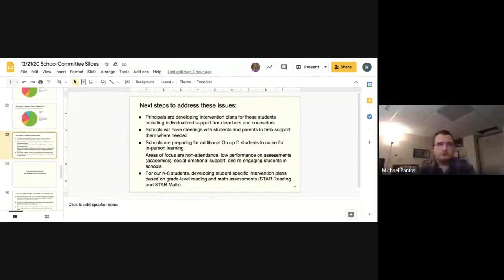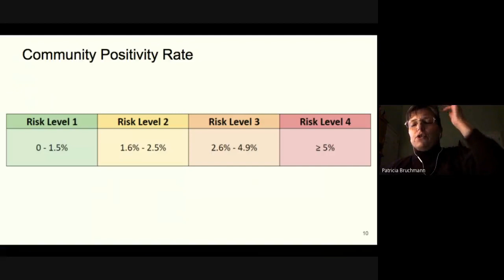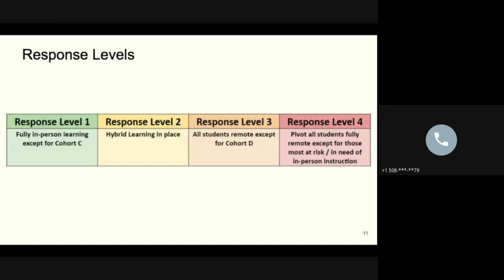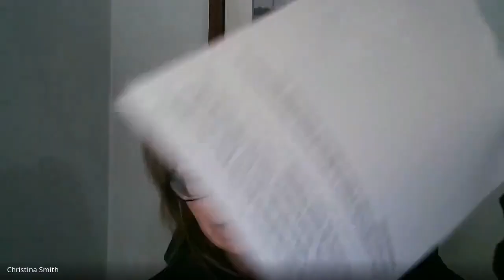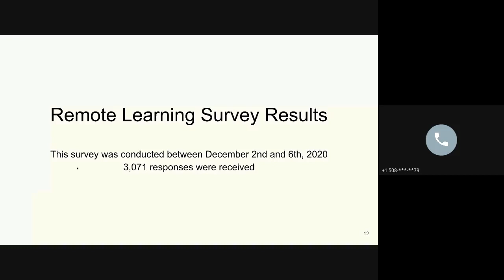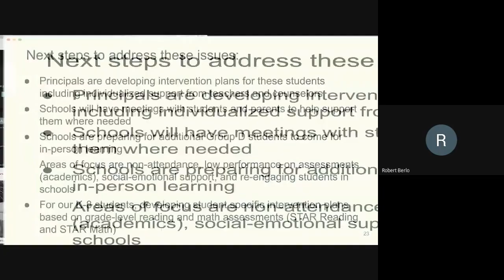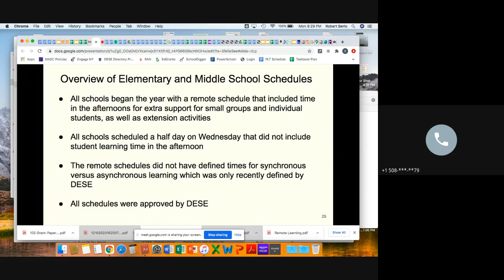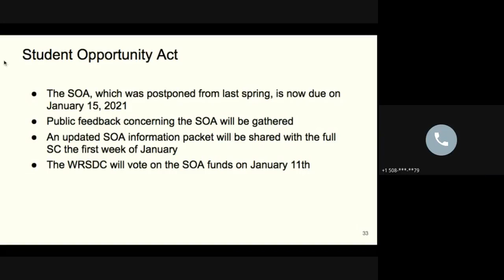Special Meeting 12/21/20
Special School Committee Meeting held on 12/21/20